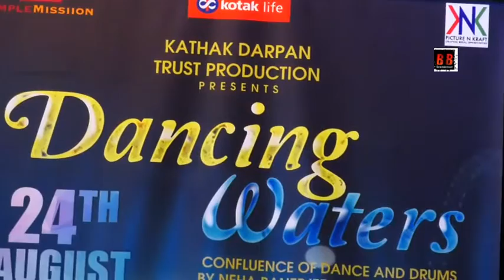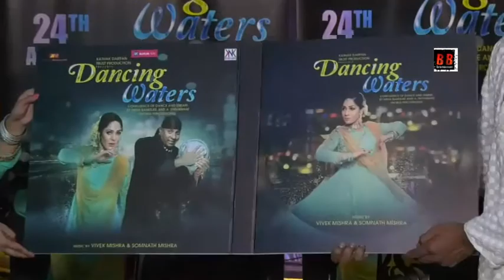DANCING WATERS Confluence of Dance with Neha Banerjee & A Shivamani World Percussion